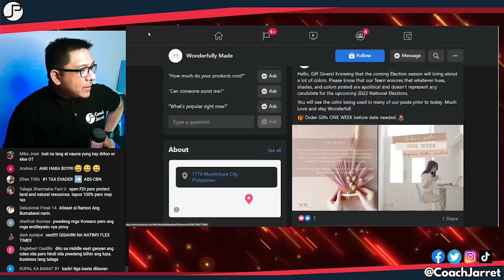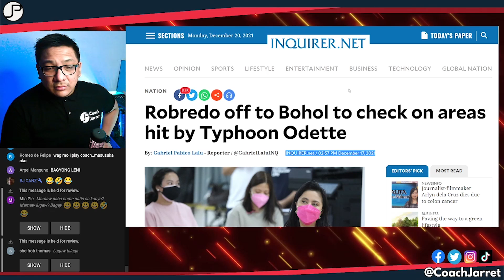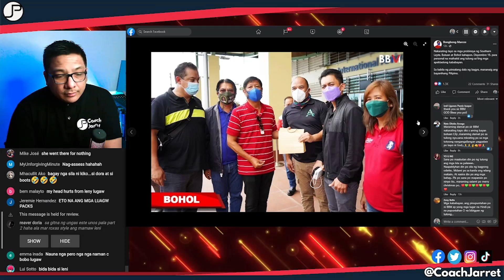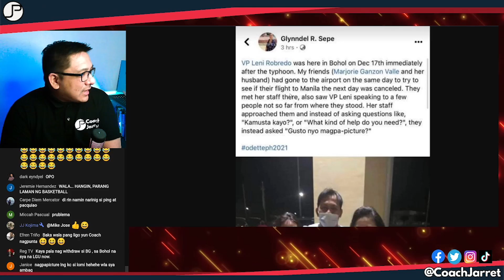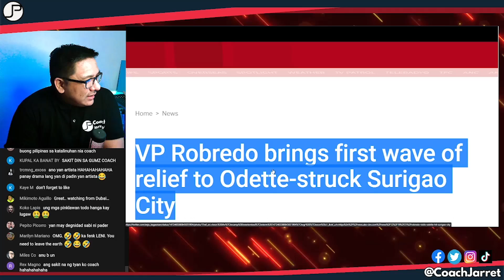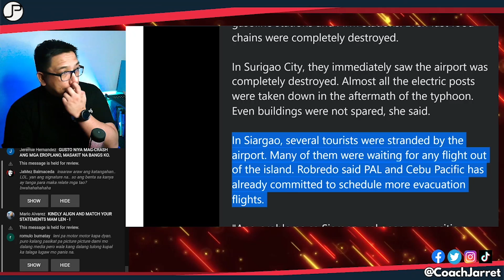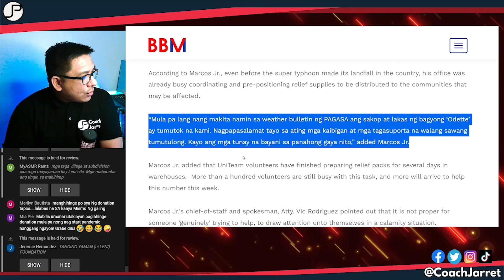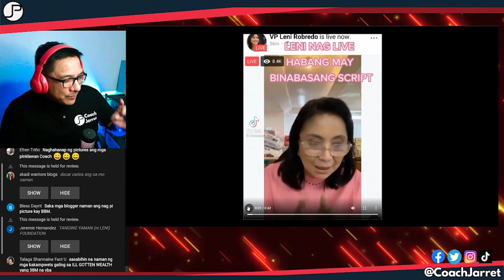ANO ANG KAIBAHAN NI BONGBONG MARCOS AT LENI ROBREDO SA PAGTULONG SA MGA NASALANTA NI ODETTE?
Pwede nyo din ako i-follow sa Facebook, Instagram, Twitter, Tiktok: @coachjarret